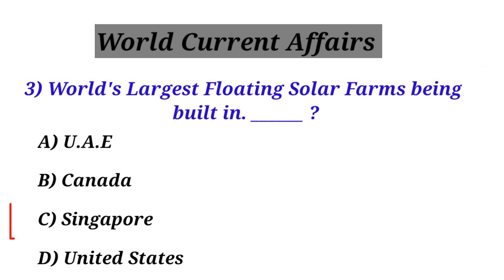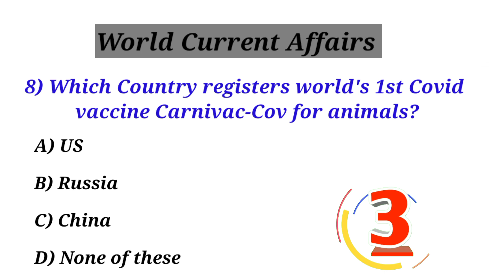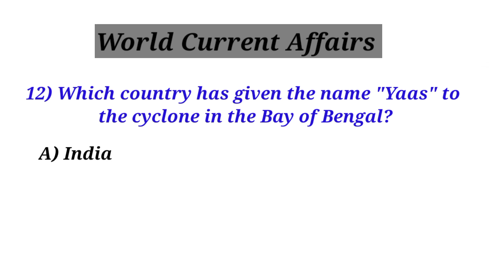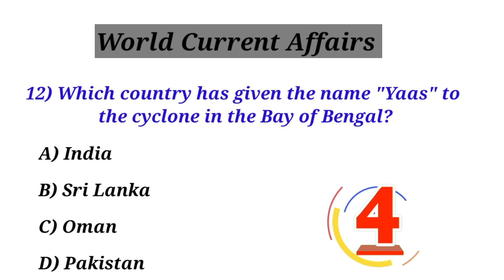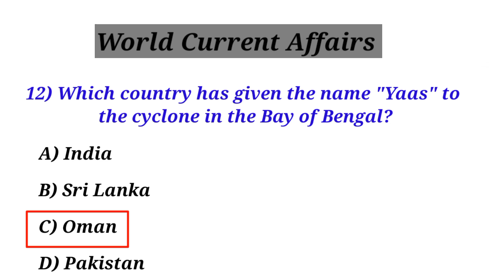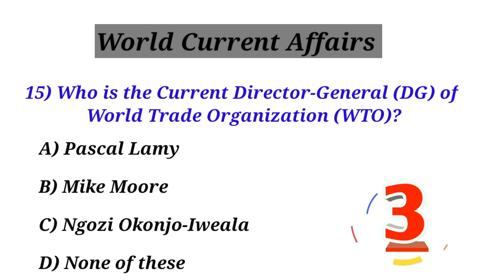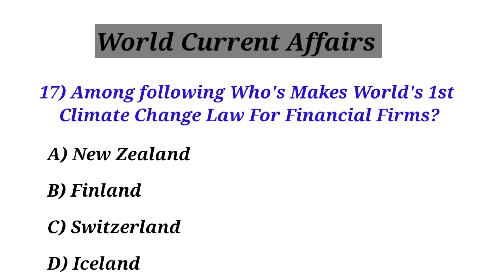daily current affairs | current affairs in hindi | today current affairs | current affairs 2023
world affairs
daily current affairs
current affairs